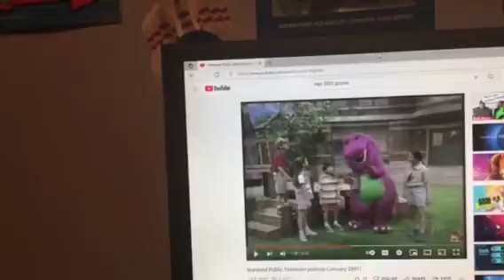Barney & Friends PBS